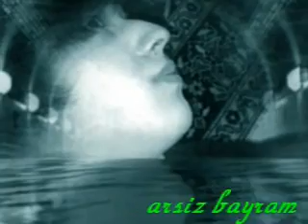arsiz bayram_ft_Depresif Buqra_-_Yalancsn Sevgilim_2013